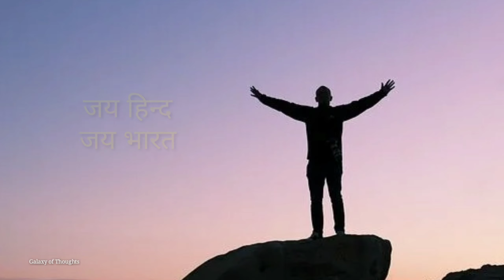Motivational speech kahaniyna | Motivational Video kahani | Motivational story | Koshish motivation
Motivational speech kahaniyna | motivatioal kahani video | motivatioal story | motivational stories | motivatioal story video | Koshish motivation | Galaxy of Thoughts | rckushwaha | motivatioal speaker

Hello Friends,
                       Welcome on my channel Galaxy of thoughts. I am R C  Kushwaha Motivatioal speaker.

There are two fantastic stories first one relate to camel and second one is Dolphin fish . In both cases the mind was blocked by Camel master and scientist but the question is who has blocked your mind .

1 | How to use brain
2 | How to try
3 | How to get freedom
4 | How to get succeed
5 | How to motivatioal stories change life

1 | Railway motivatioal video
2 | ntpc group d motivatioal video
3 | motivatioal speech in hindi
4 | motivatioal video in hindi
5 | motivatioal quotes in hindi
6 | motivatioal stories in hindi
7 | motivatioal kahaniyna in hindi
8 | Inspirational speech in hindi
9 | inspirational video in hindi
10 | inspirational stories kahaniyna in hindi

About Social links ⏬⏬

If you like most Pls support me

      Thanks for compliments